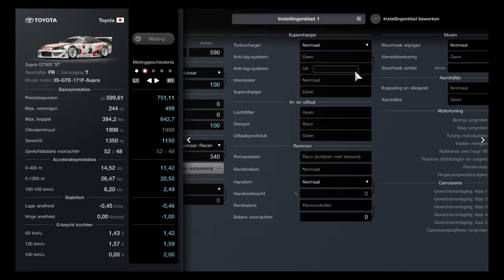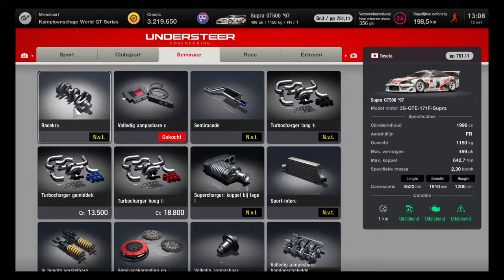Gran Turismo 7 (GT7) - Playthrough #23